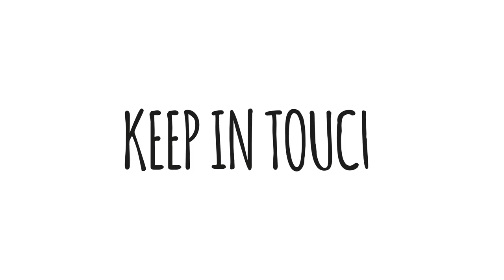Navigator Paper - When you fell lost what do you do?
An inspirational message about the many ways paper helps us connect when we need the most.